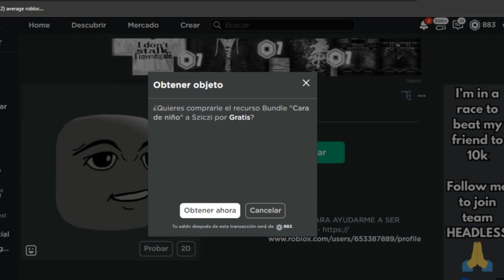CONSIGUE YA Huevo GRATIS en ROBLOX (disponible por tiempo Limitado)